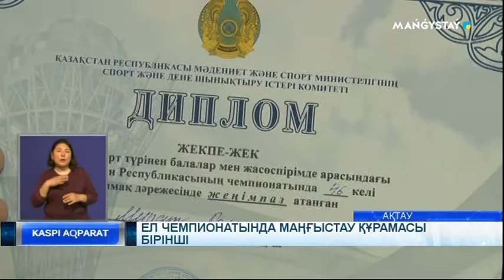Ел чемпионатында Маңғыстау құрамасы бірінші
Петропавл қаласында жекпе-жектен Қазақстан чемпионаты аяқталды. Бұл жарысқа маңғыстау құрамасы сапында 50 бала өнер көрсетті. Олардың арасында Ақтау, Жаңаөзен қаласы мен Бейнеу ауданның спортшылар бар. Маңғыстаулықтар арасынан 9-ы спортшы чемпион атанып, жалпы командалық бірінші орынға ие болды.